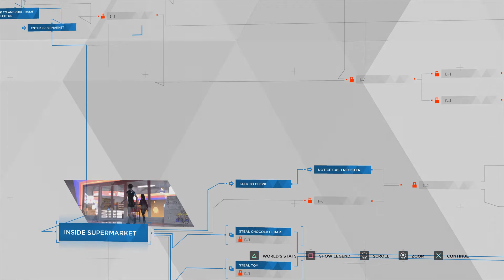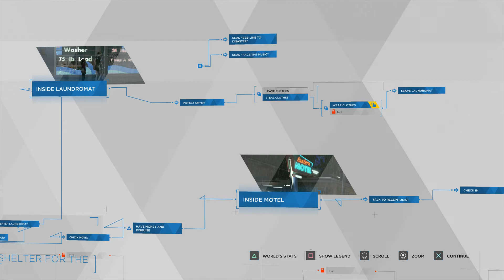Detroit: Become Human - Fugitives Flow Chart 39% Complete (Super Market, Laundromat) PS4 Pro (2018)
Detroit: Become Human - Fugitives Flow Chart 39% Complete (Super Market, Laundromat) PS4 Pro (2018) JVGS Discord Rumble